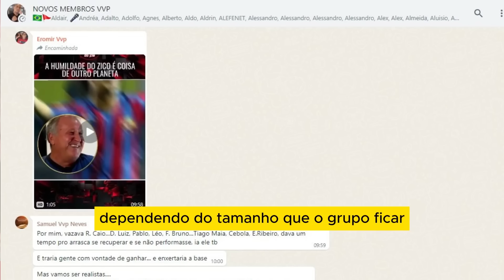FLAMENGO JÁ SE PREPARA PARA SAÍDA DE JOGADORES | TITE FALA SOBRE JOGADOR AO PORTAL AS E+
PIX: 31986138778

Encontrem tudo sobre o Flamengo aqui no nosso canal! Com lives todos os dias: pré-jogo, show do intervalo, pós-jogo... levamos até você, tudo sobre o Mais Querido do Brasil e do Mundo!

flamengo,
gols do flamengo,
flamengo hoje,
noticias do flamengo,
flamengo x velez,
flamengo ao vivo,
onde assistir flamengo,
aonde assistir flamengo,
onde vai passar o jogo do flamengo hoje,
onde vai passar o jogo do flamengo,
pedro,
final,
fla,
bora bil,
ai pedro,
futebol,
react,
mauro,
jogos do flamengo,
flamengo na libertadores,
entrevista,
flamengo na final,
vampeta,
vidal,
mengo,
gols,
jogo do flamengo,
marinho,
final libertadores,
flamengo libertadores,
mengão,
gols flamengo,
varela,
melhores momentos flamengo,
nação,
flamengo melhores momentos,
nação,
flamengo na final da libertadores,
jogo aberto ao vivo,
gabigol,
copa do brasil,
mengão na final,
flamengo x athletico-pr,
mengão na final,
flamengo copa do brasil,
gol do flamengo,
vitória do flamengo,
denilson flamengo,
michael flamengo,
final da libertadores,
libertadores flamengo,
gol do flamengo hoje,
felipão,
gols do flamengo hoje,